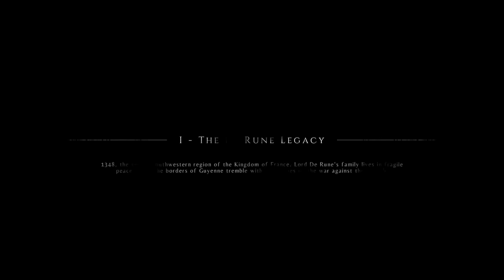A Plague Tale - Chapter 1: The De Rune Legacy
A Plague Tale: Innocence, follow the grim tale of young Amicia and her little brother Hugo, in a heartrending journey through the darkest hours of history. Hunted by Inquisition soldiers and surrounded by unstoppable swarms of rats, Amicia and Hugo will come to know and trust each other. As they struggle to survive against overwhelming odds, they will fight to find purpose in this brutal, unforgiving world.

Let's Play Series walking you through the entire story of A Plague Tale! Play through includes all chapters with cut scenes and commentary. No commentary versions will be linked below:

Chapter 1: The De Rune Legacy

1348, the serene region of the Kingdom of France, Lord de Rune's family lives in fragile peace, while the borders of Guyenne tremble with the echoes of the war against the English.